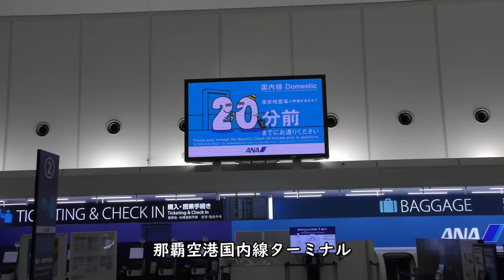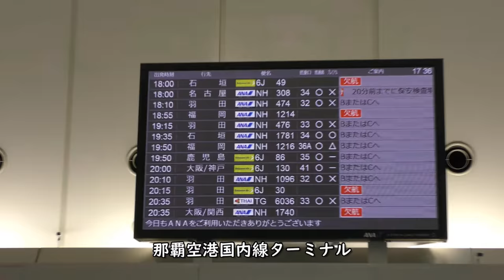【那覇空港国内線ターミナル】展望デッキ／緊急事態宣言【2021年6月19日撮影】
2021年6月19日に撮影した緊急事態宣言中の那覇空港国内線ターミナル展望デッキと国際線ターミナルの様子です。

【撮影機材】
Panasonic 4K VZX990M 64GB HC-VZX990M-W
4K ビデオカメラ VZX992M

Everyday Update!